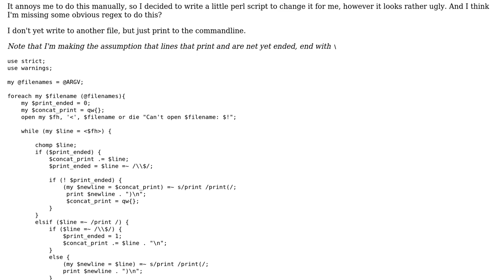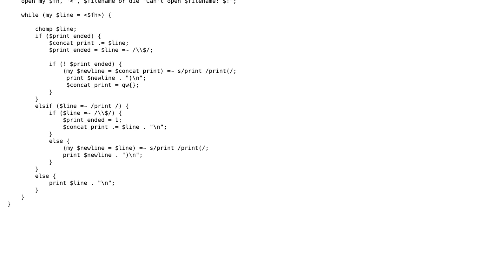Code Review: a Python2 to Python3 print fixer in perl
With thanks & praise to God, and with thanks to the many people who have made this project possible! | Content (except music & images) licensed under CC BY-SA | Music | Images & others | With thanks to user mpapec user Ludisposed user 200_success and the Stack Exchange Network Trademarks are property of their respective owners. You are responsible for your own actions.